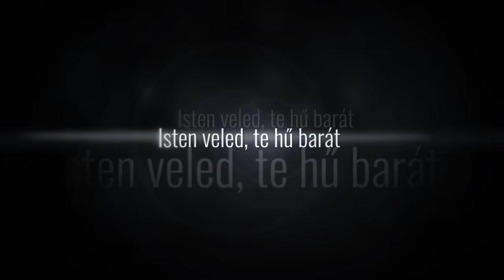Márta Jocó: Isten veled, te hű barát!